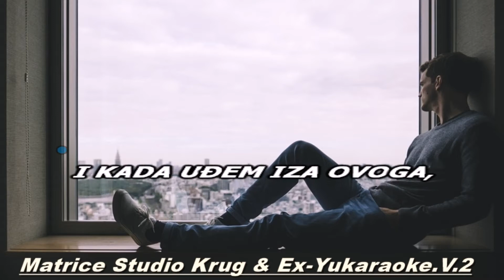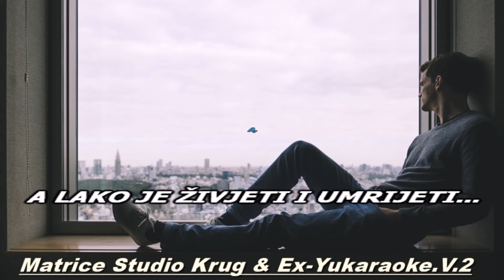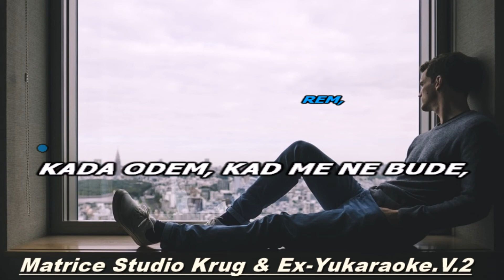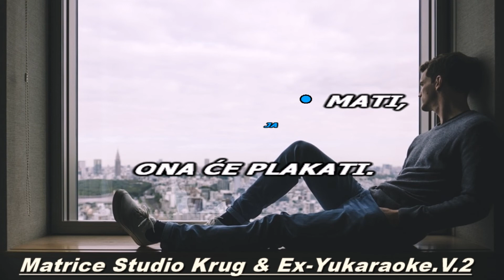Bijelo Dugme(Alen Islamović) - Te noći kad umrem, kada odem, kad me ne bude (1987.)